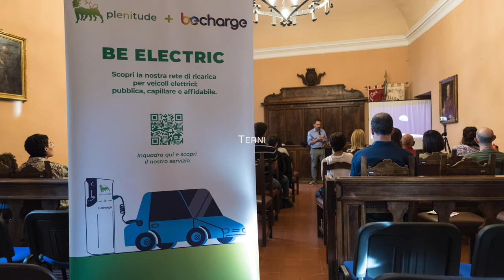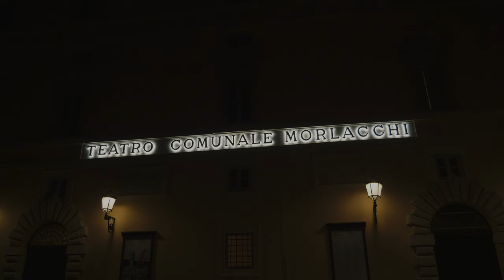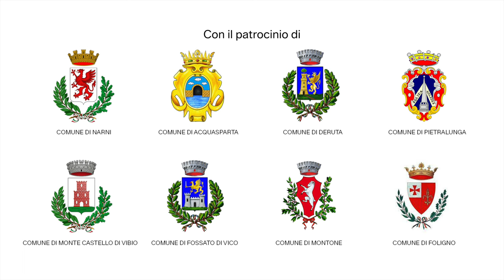Umbria Green Festival 2022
Umbria Green Festival nasce per unire tutte le arti e la scienza nel segno della natura. Perché anche la scienza, come l’arte, combatte in nome della bellezza. C’è, infatti, un principio di eleganza e bellezza che muove la natura, che guida le teorie, che aiuta a risolvere i problemi, a leggere un libro, a capire l’universo e quasi sempre il vero e il bello convergono. Umbria Green Festival, nel suo piccolo, aiuta a cambiare il mondo, vuole raccontare il futuro. Un futuro sostenibile. Anche questo è un modo di battersi, di divulgare il messaggio ambientalista, di coltivare la speranza.

Questi sono i momenti più belli di Umbria Green Festival 2022 che quest'anno si è tenuto dal 9 luglio al 4 dicembre, nel territorio di Perugia, Assisi, Terni, Spoleto, Narni, Isola Polvese, Deruta, Rasiglia, Montone, Pietralunga, Fossato di Vico, Acquasparta e Monte Castello di Vibio

Realizzato da Foto Studio Rosati.

“L’intervento è stato realizzato con il sostegno dei Fondi POR FESR Umbria 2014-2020 – Az. 3.2.1 e Piano sviluppo e coesione FSC (D.L. n. 34/2019) – Avviso Pubblico per partecipazione Progetto Spettacoli dal Vivo – Anno 2022”